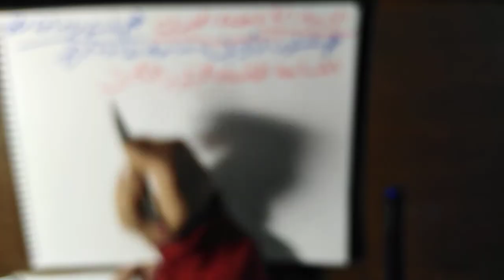الصف الثامن / حجم المنشور الجزء الثاني / رياضيات